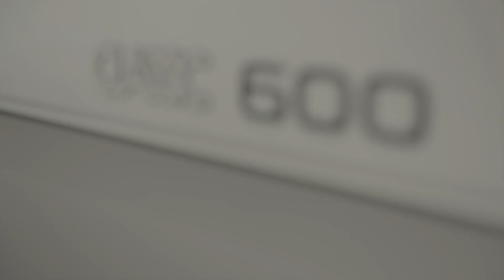Classic 600 film